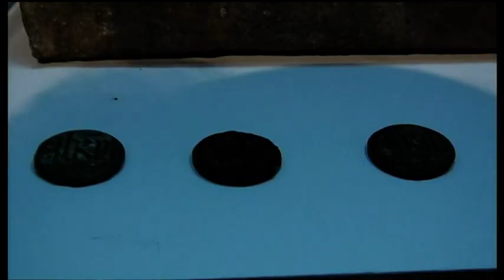Valentijnsnocturne in het Adornesdomein & de Jeruzalemkapel.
Op zaterdag 12 februari kon je met (of zonder!) je geliefde genieten van een heerlijk gezellige en romantische avond.

Na een ontvangst in de volledig verlichte, mysterieuze Jeruzalemkapel door de eigenaars van het Adornesdomein, graaf en gravin de Limburg Stirum, kon je genieten van een drankje in de Scottish Lounge of in de veranda met zicht op de tuin. Bovendien waren de harturne van Anselm Adornes met de bijhorende penningen uitzonderlijk te zien in de kapel.

Onze vrijwilliger Eric Gallet legde de speech en het gebeuren vast op camera voor het Adornesarchief. Daarnaast maakte hij dit kort filmpje van de sfeer.

Bedankt aan alle vrijwilligers en iedereen die er bij was!

Het Adornesteam